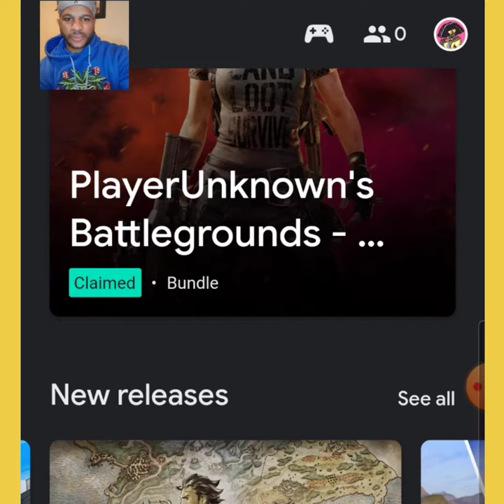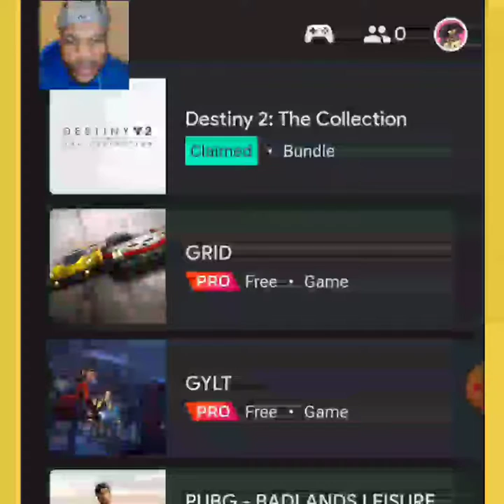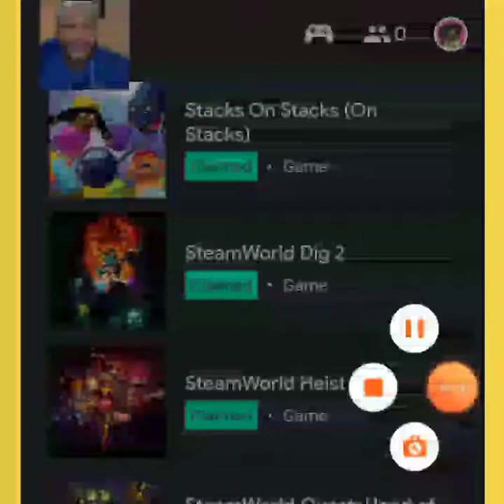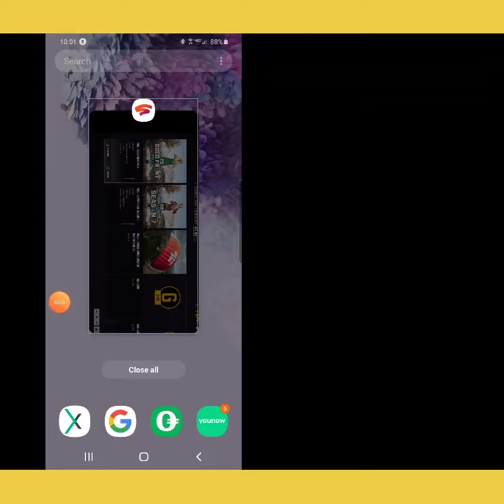First time playing PUBG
What does stadia have to offer. How I played PUBG for the first time.